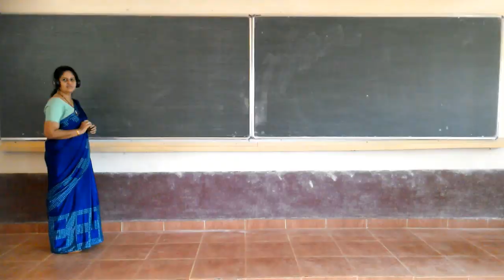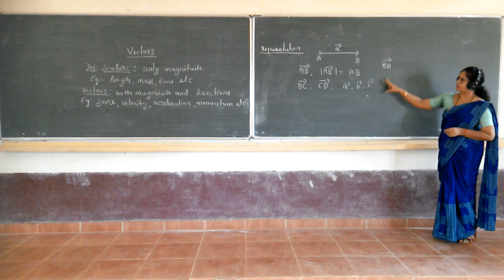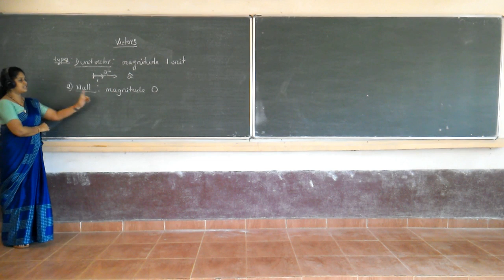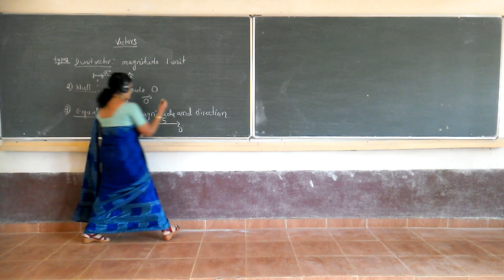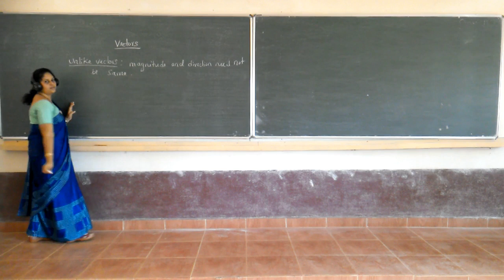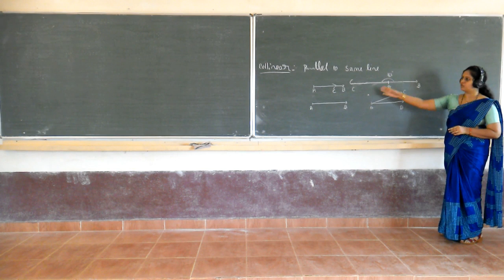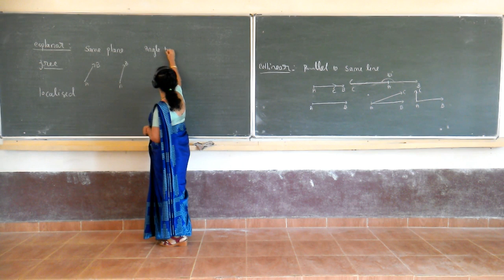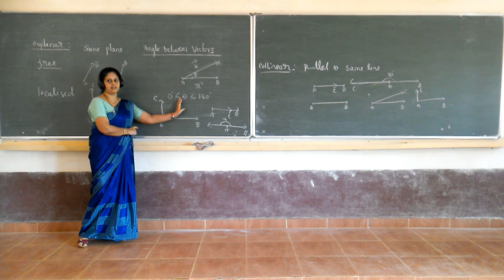II PU Mathematics | Vectors By Smt Chinmayi Mayya